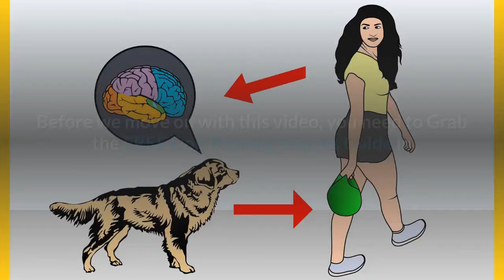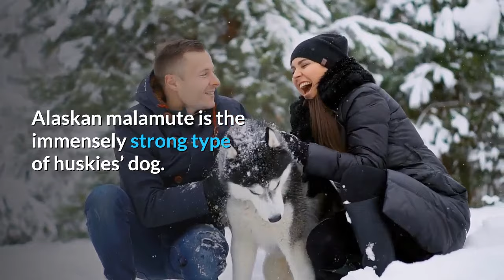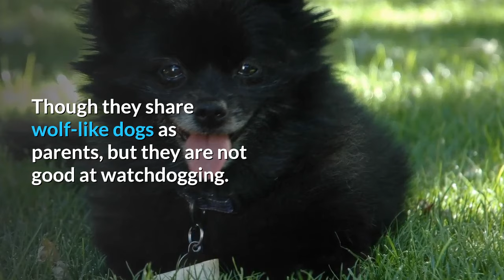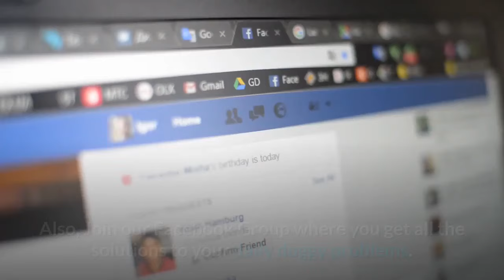9 Types of Huskies: Which Husky would be suitable for you?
Husky, believably, is the most sought-after breed of dogs in the world with so many types, all loved and liked by the dog lovers.

Besides, even a cat-person cannot resist doing Coochie Coochie Coo to these pooches.

The best part of loving husky breed dogs is not just its loyalty, playfulness, and friendliness, but actually, you find so many kinds of husky breed dogs.

The blog tells you about each bit of information about 9 types of huskies, their origin, temperament, behavior, physical attributes, pictures.

So, without wasting a second, let’s move to discuss the varieties of husky species. You can divide husky dog types into purebred husky dogs and husky mix breeds.